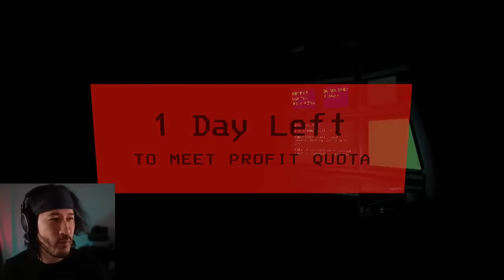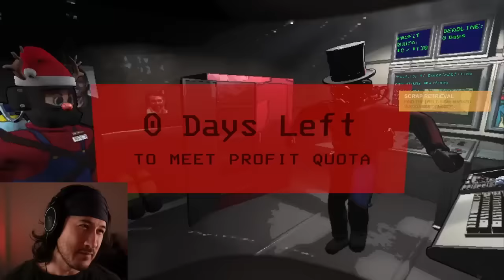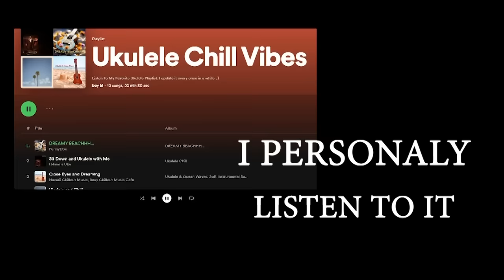[ TRY NOT TO LAUGH ] - Markiplier & Friends Lethal Company Highlights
Markiplier and Friends play Lethal Company MEGA COMPILATION

Referenced Videos:
00:00 Part 1
02:53 Part 2
10:46 Part 3
17:30 Part 4
20:15 Part 5
26:44 Part 6
29:02 Part 7
34:03 Part 8
39:39 Part 9
45:07 Part 10
45:19 Part 11
49:07 Part 12
52:43 Part 13
55:05 Part 14
59:11 Part 15